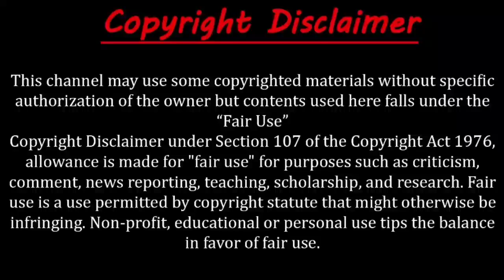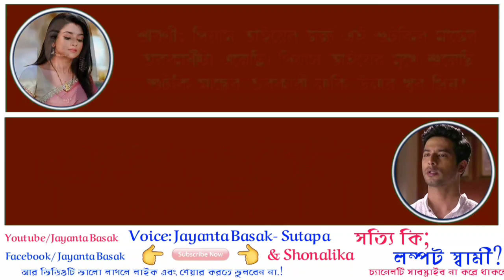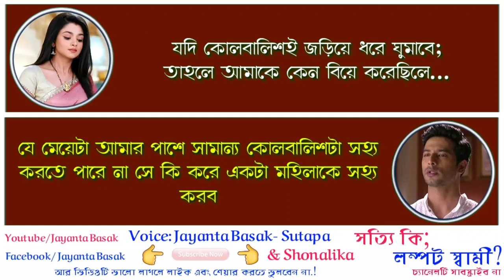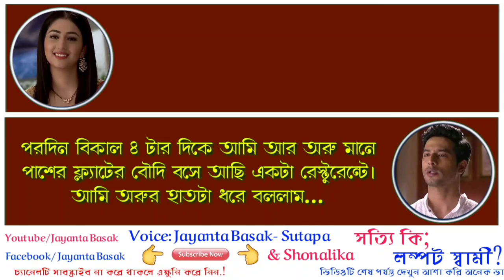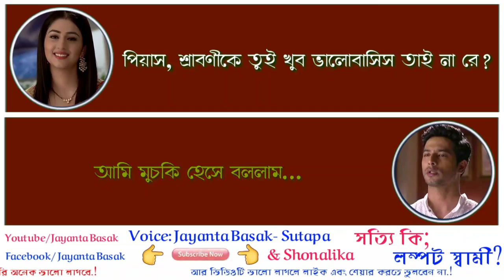লম্পট স্বামী - লুকনো ভালোবাসা– Bengali Sad Love Story - Voice: Shonalika, Jayanta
ধন্যবাদ।